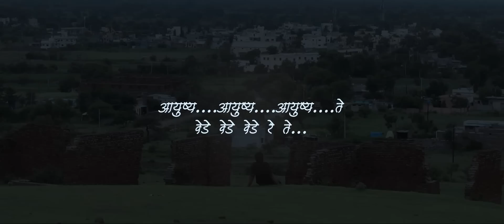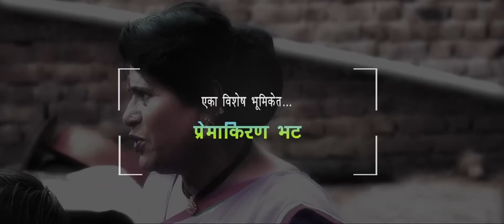Ayushya | Official Video Song | Porakhel Marathi Movie | Maya Motion Pictures | 4K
Marathi Movie : Porakhel
Song : Ayushya
माया मोशन pictures निमिॅत;
 गीत: राजकुमार थोरात
गायक: एस.अजींकय
छायांकन: राजकुमार थोरात
ड़ायरेकशन: के.एस.थोरात आसिसटंटड ड़ायरेकशन: नोबल जाधव
बालकलाकार: मयुरी जाधव

Note :
► तसेच आपल्या ऑडिओ किंवा व्हिडिओ गाणी Hungama | Gaana | Sawan | Raga | I Tunes (Apple) | Amazon Music | Wink Music | Jio इत्यादी ठिकाणी प्रदर्शित करू. व तसेच आपल्या ऑडिओ किंवा व्हिडिओ गाण्यांची CRBT | Caller RingBack Tone रिंगटोन Idea | Airtel | Vodafone | Jio | BSNL/MTNL इत्यादी ठिकाणी प्रदर्शित करू. खाली दिलेल्या ई मेल वर मेल करा किंवा मोबाइल नंबरवर अधिक माहिती साठी संपर्क करा.
►मराठी चित्रपटाचे प्रमोशन | वितरण तसेच पायरसी रोखण्याचे पण काम आम्ही करतो.
►Marathi Film Pramotion | Distribution | Auction And Also Piracy Control in Theatre | online internet all platform | CD/DVD Anti Piracy Operations etc.